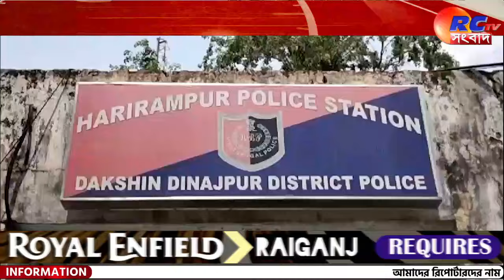Harirampur News | বিধবা মহিলাকে বাড়ি থেকে তুলে নিয়ে গিয়ে গণধর্ষণ, ধৃত ৫ | Rctv Sangbad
সংক্ষেপে খবরের বিষয়ঃ বিধবা মহিলাকে গণধর্ষণের অভিযোগ উঠল দক্ষিণ দিনাজপুরের হরিরামপুরের আরাজি কসবা এলাকায়। ঘটনায় ৫ জনকে গ্রেফতার করেছে পুলিশ।